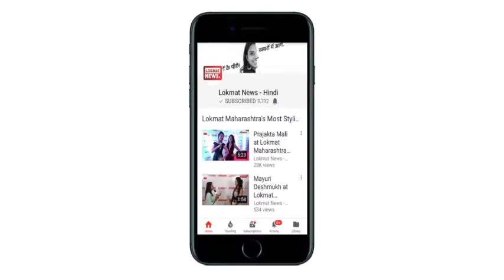Akash Ambani, Shloka Mehta celebrate pre-engagement ceremony with family and friends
Akash Ambani, eldest son of business tycoon Mukesh Ambani and Nita Ambani, celebrated the pre-engagement ceremony with family and friends before exchanging rings at the grand event with his fiance Shloka Mehta. Akash Ambaniís sister Isha Ambani was seen performing rituals at the grand affair on Thursday. The Ambani family was dipped in joyous mood on this special occasion. Shloka Mehta was seen donning embroidered rosy pink lehenga by couturiers Abu Jani Sandeep Khosla.